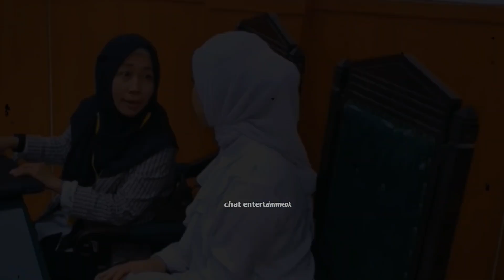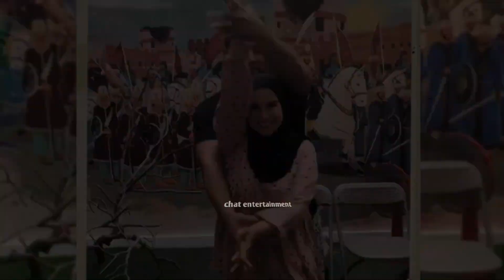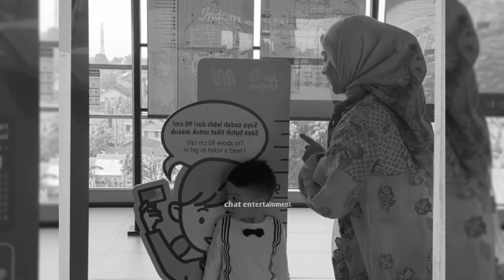Lesti Lover : Contohin Lesti Dong Irish Bella Jangan Langsung Cerai, kasian Anaknya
Sebenarnya Setelah Ammar Zoni diamankan polisi atas dugaan penyalahgunaan narkoba, sudah Mencuat kabar Irish Bella yang akan menceraikan suaminya.